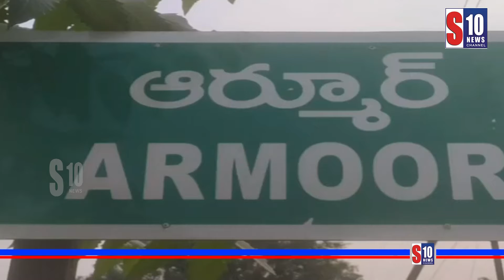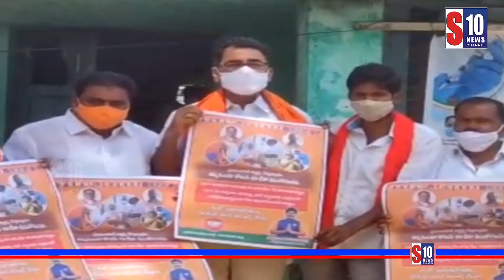వ్యాక్సిన్ వేయించుకోవాలి అని బిజెపి ఆధ్వర్యంలో ఆర్మూర్ లో ప్రచారం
S10tv
S10tv news channel
news
political programs
public talk
praja nadi
politics reviwes